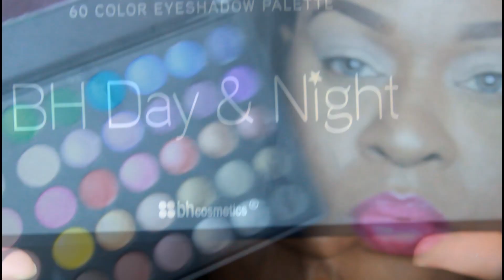Quick Beat~ CHAMPAGNE&BERRIES|Eyes Only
Don't you Hate when Your eyelash comes loose?... Uughhh! LOL!

This look was inspired by BEATFACEHONEY!
She posted a pic a while ago of her work and i loved it so much. She is an all time sweetheart! I Love her!